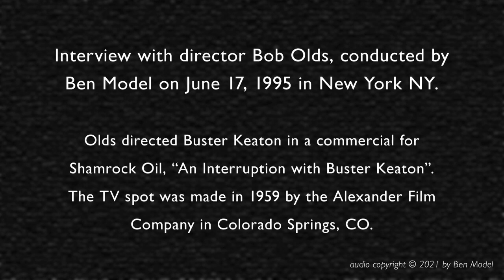interview by Ben Model w/Bob Olds, who directed Buster Keaton in a 1959 commercial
Audio recording of interview with Bob Olds in 1995 conducted by film historian Ben Model. Bob Olds had directed Buster Keaton in a 90-second TV spot for Shamrock Oil in 1959 for the Alexander Film Company in Colorado Springs, CO. Olds talks about working with Keaton and making the commercial. Not mentioned in the interview, but told to Ben Model by Olds, is that the score for the commercial was done by Max Morath. Following the interview is the commercial "An Interruption with Buster Keaton", followed by a few minutes of surviving outtakes, some of which Olds references in the interview. Music for the outtakes is by Ben Model.